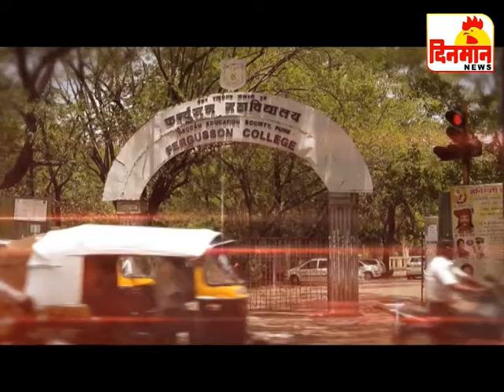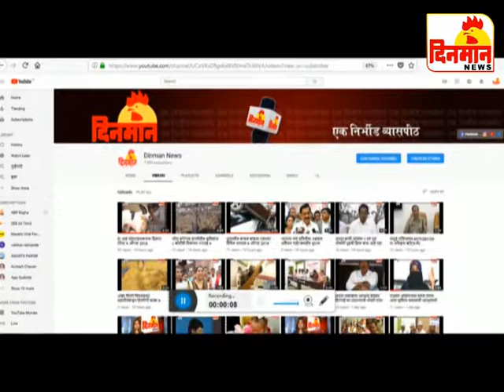13 Octomber 2018 दिनमान बातमीपत्र